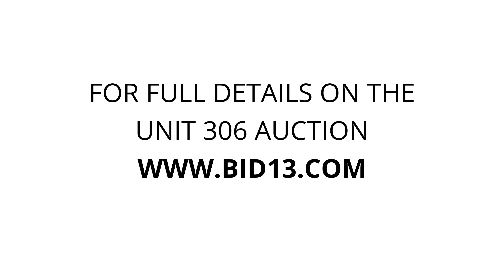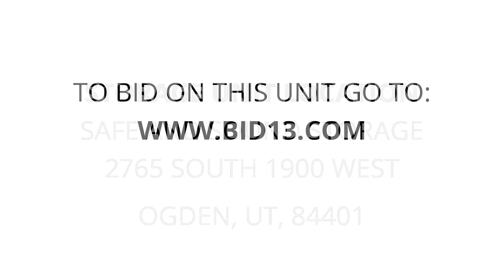Safe and Sound Storage - Unit 306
powerchords, washerordryer, bucketswithitemsinside, Television, bookshelves, Sofa, boxes, totes, SnowShovel, othermiscitems